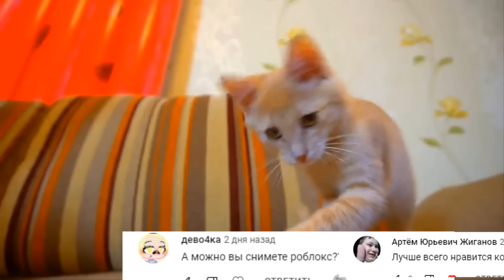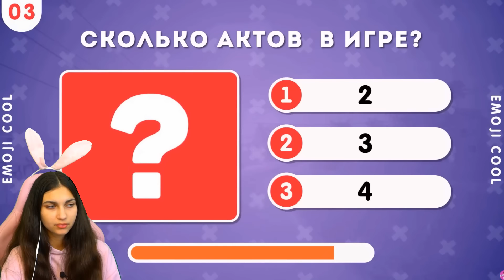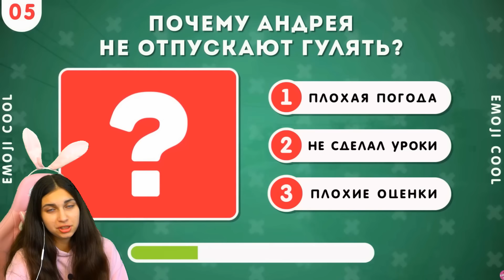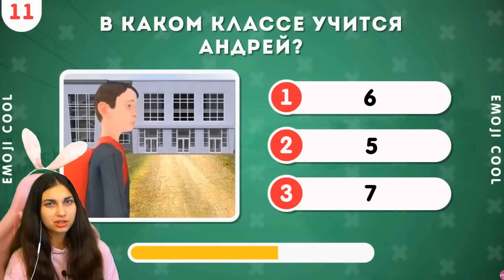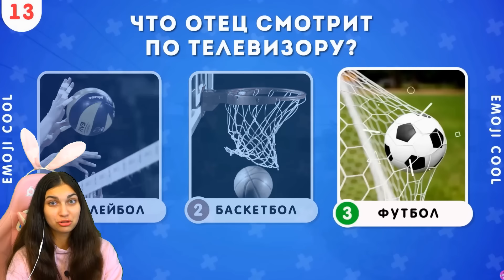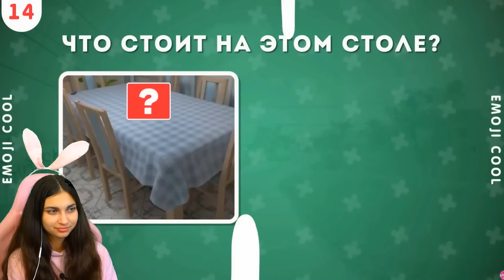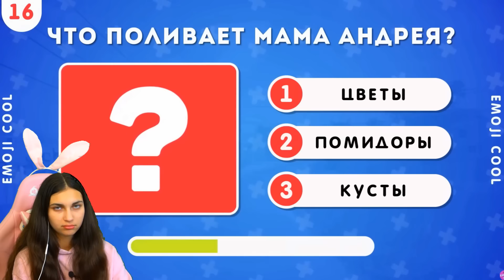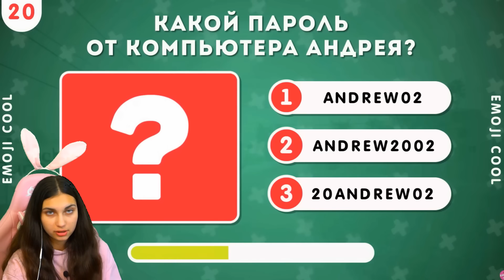😱 ХОЛИ БАМ , СКУЛБОЙ И ТИМОХА 😨 ПРОТИВ ЭЛЬ ГРАН МАЙЯ SchoolBoy Runaway СМЕШНАЯ АНИМАЦИЯ Акт 3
Мой канал похож на такие каналы: Котенок Лайк , Веселый Кот , Поззи , Фанни Фемели , Вики шоу, Познаватель , А ну ка давайка , Даша фемели, Ностя, Кошка Лана, Владус, Овер Шоу, Дабл Бабл и др.